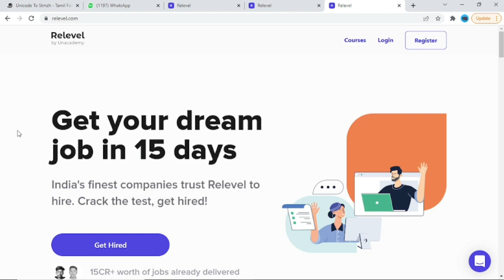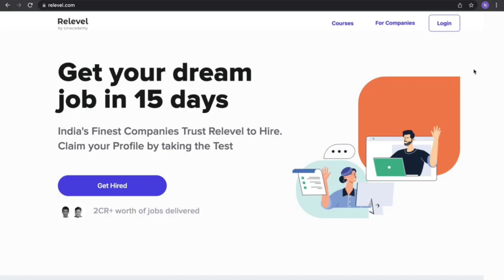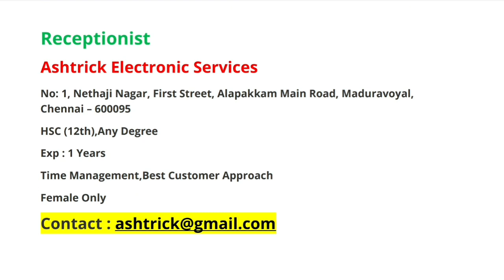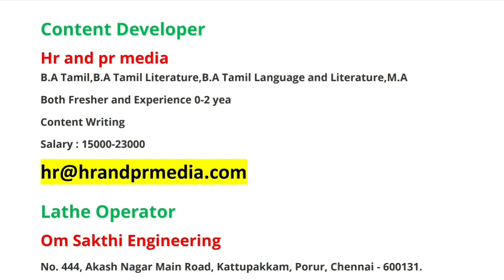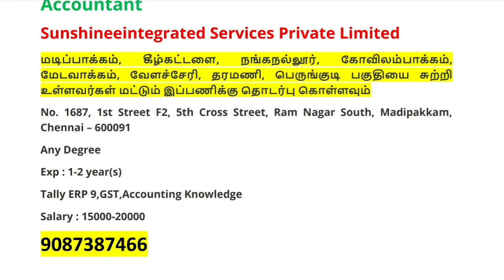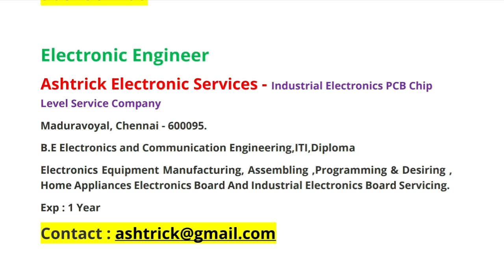CHENNAI PRIVATE JOBS 2022 || TAMILNADU PRIVATE JOBS || சென்னை மாவட்ட வேலைகள்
private jobs
company jobs
free jobs
accountant jobs
government jobs
welder jobs
fitter jobs
storekeeper jobs
engineer jobs
nurse jobs
court jobs
housekeeping jobs
powerplant jobs
electrical works
computer operator jobs
electrician jobs
civil works
telecaller jobs
online jobs
work from home jobs
freelancer jobs
tourist jobs
driver jobs
abroad jobs
teacher jobs
cooking recruitment
airways jobs
atomic energy recruitment jobs
aiims jobs
hospital jobs
icmr jobs
district jobs